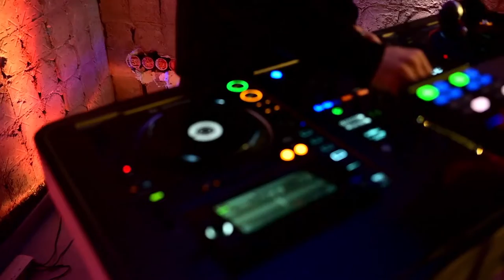Matthias Tanzmann @ LifeLive Festival II - Moon Harbour Stage